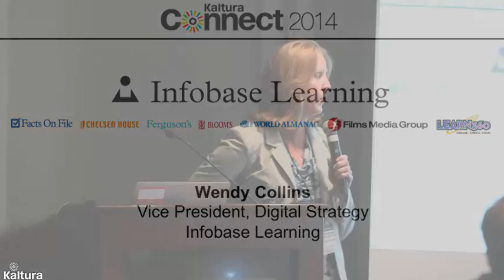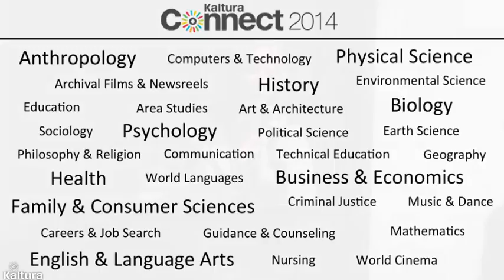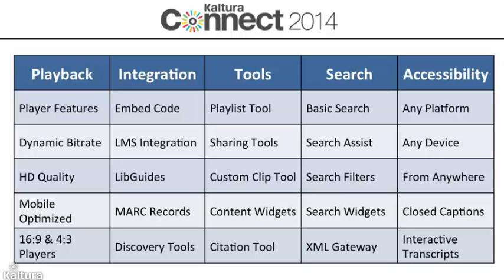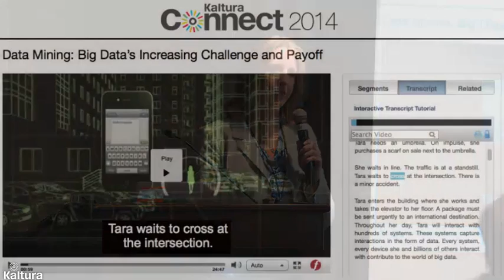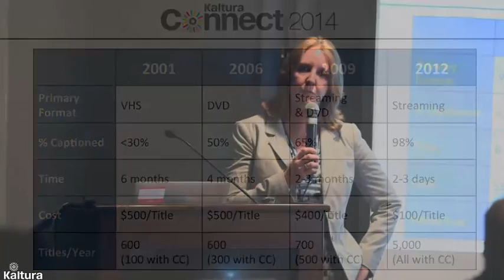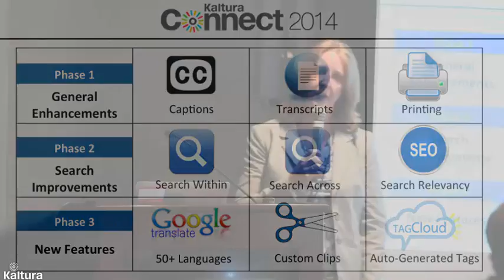Closed Captions and Transcripts: Infobase Learning Case Study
At the 2014 Kaltura Connect conference in June, CJ Johnson, co-founder and VP of Product at 3Play Media, presented with Wendy Collins, VP of Digital Strategy at Infobase Learning, about leveraging closed captions and transcripts for accessibility, user experience, and internal benefits. Infobase Learning uses 3Play Media as their captioning and transcription provider.

About 3Play Media:
3Play Media provides cost-effective, premium quality video captioning, transcription, and translation solutions to hundreds of customers in higher education, enterprise, media companies, and government. Our mission is to simplify the captioning process by providing a user-friendly account system, flexible API's, and integrations with a multitude of video players, platforms, and lecture capture systems. 3Play Media is based in Cambridge, MA and has been operating since 2008.